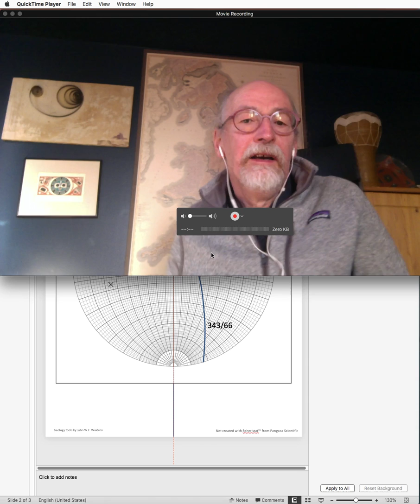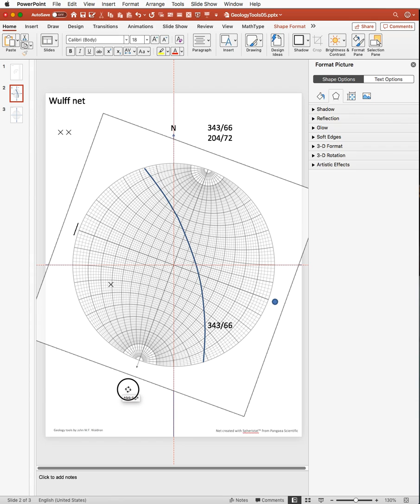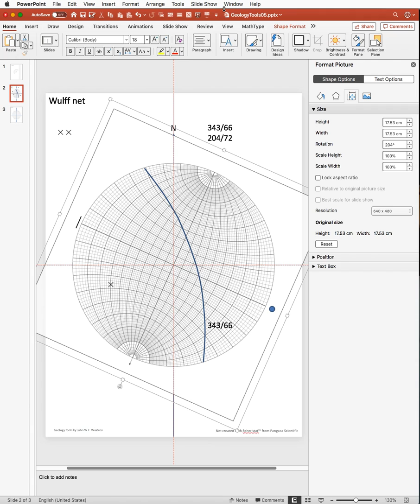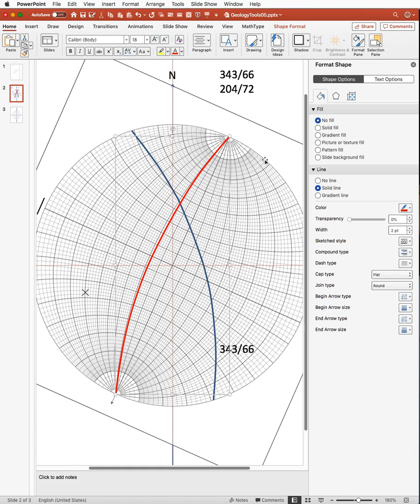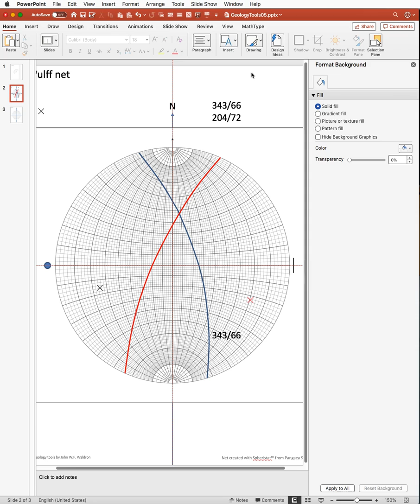5. Plot planes on the stereographic projection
The Powerpoint file used in this and the following videos is available